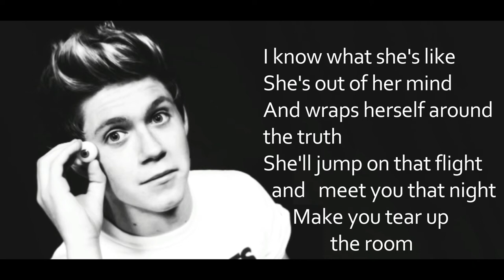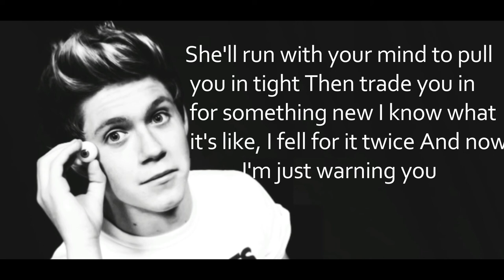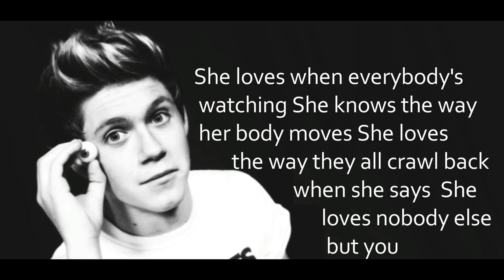Niall Horan - On The Loose (Lyrics)